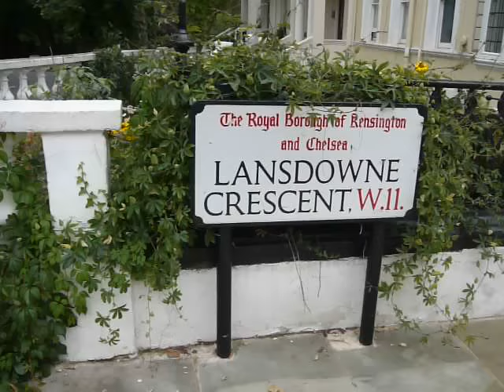Jimi Hendrix died 39 years ago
He was found dead here: at the - then - Samarkand Hotel (in room 507), 22 Lansdowne Crescent, Notting Hill, London.

The whole thing is still a mystery.

Don't ask why Handel's music is in the background...